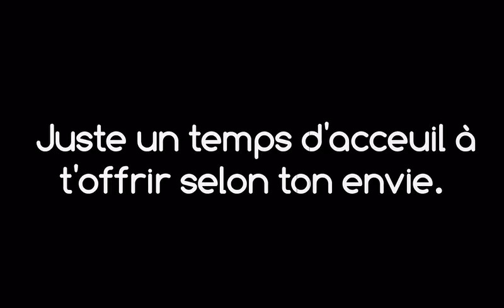🎁 𝕂𝕒𝕕𝕠 𝕝𝕚𝕖𝕟𝕤 𝕕'Â𝕞𝕖𝕤 🤍... 🎧 𝘈𝘤𝘤𝘶𝘦𝘪𝘭𝘭𝘦 𝘭𝘢 𝘤𝘰𝘯𝘯𝘦𝘹𝘪𝘰𝘯 𝘱𝘢𝘳 𝘭𝘢 𝘷𝘪𝘣𝘳𝘢𝘵𝘪𝘰𝘯 🎼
Par cette prière,cette intention...
J'invite l'Amour à casser les barrières.
J'invite l'Amour à franchir les frontières.
J'invite l'Amour à gagner les guerres.

Âmoureusement. Stéphanie.